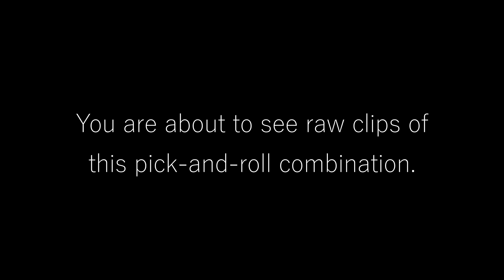Mike Conley - Rudy Gobert Pick-And-Roll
Just a series of raw clips of this two-man game I got throughout the season. Hope you all enjoy watching and let me know if you'd like to see more of these next season!